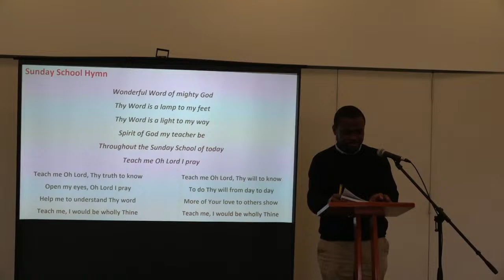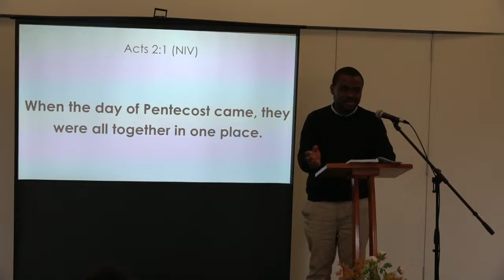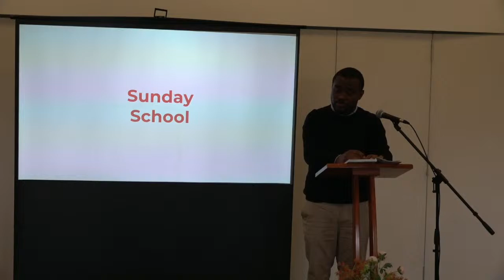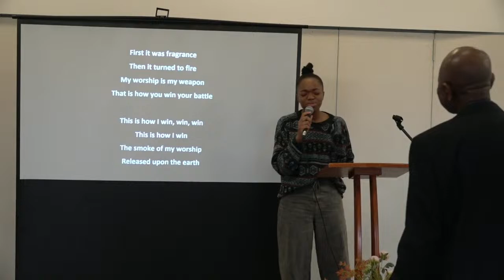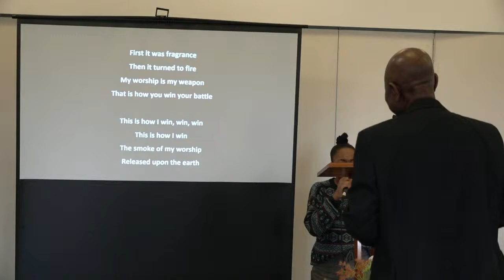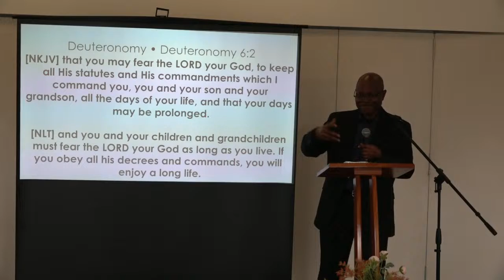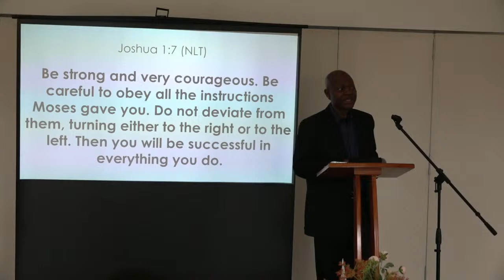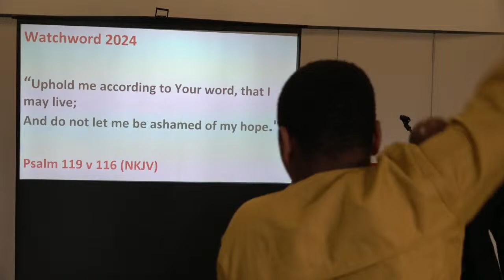Sunday Service | 11th February 2024 | CAC Bexley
Live from CAC Bexley in London, England.

Join us as we worship Jesus!